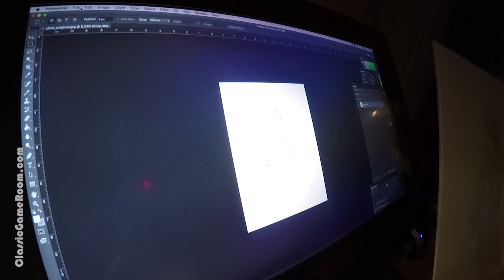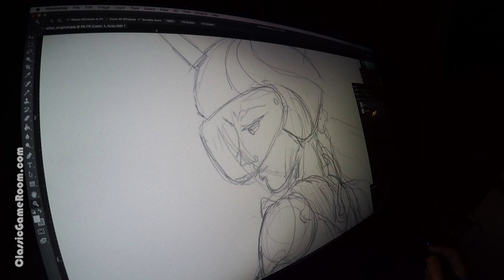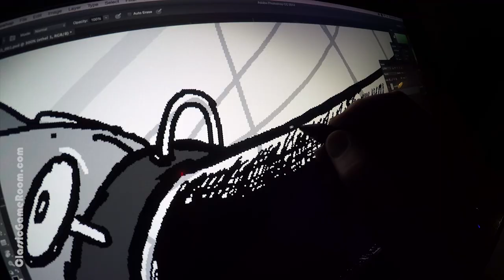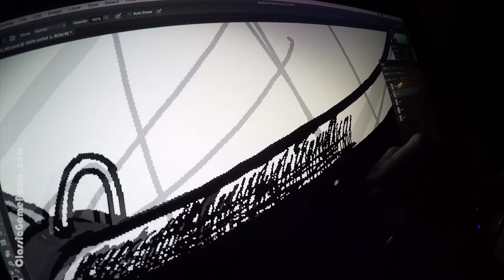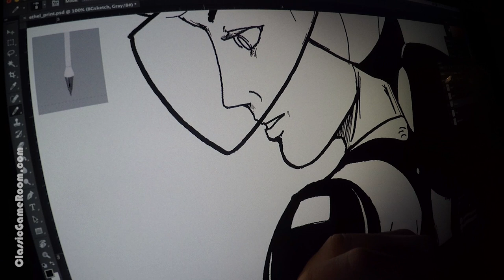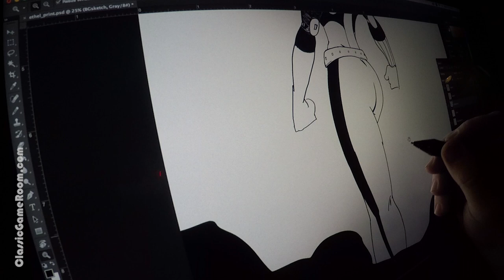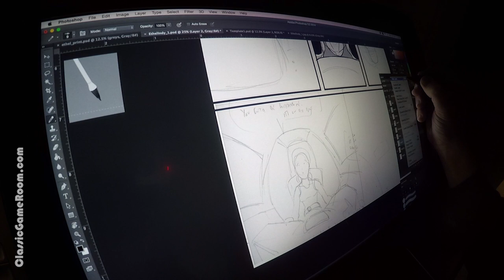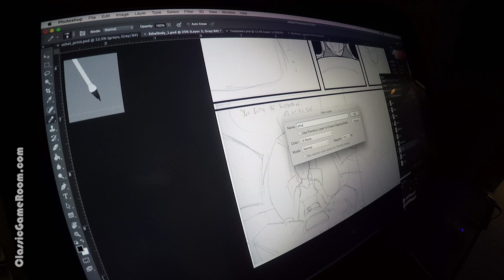DRAWING WITH LORD KARNAGE #10: Ethel the Cyborg Ninja & Heyzoos on Fire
Drawing with LORD KARNAGE #10! Mark draws Ethel and more!

Mark Bussler draws and digitally inks Ethel the Cyborg Ninja for a print and inks some more details for Mechamonotremata.